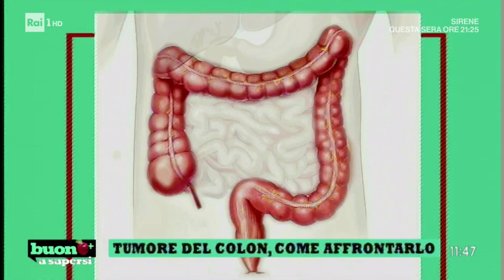Antonio Moschetta 2 novembre 2017 Buono a sapersi RAI 1 AIRC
BUONO A SAPERSI
Dall’11 settembre 2017, ogni mattina su rai Uno dalle 11.00 alle 11.50, Elisa Isoardi conduce Buono a Sapersi. Un quotidiano di alimentazione e salute, con particolare attenzione a tutto quanto fa spesa

Quanto incidono le abitudini alimentari sul rischio di sviluppare un tumore?
Un numero crescente di studi sta dimostrando l'importanza di una sana alimentazione nella prevenzione del cancro. Non è facile fare calcoli precisi, ma l'American Institute for Cancer Research ha calcolato che le cattive abitudini alimentari sono responsabili di circa tre tumori su dieci.
In alcuni casi ciò dipende dalla presenza in alcuni cibi di sostanze che favoriscono lo sviluppo della malattia:

i nitriti e i nitrati utilizzati per la conservazione dei salumi, per esempio, facilitano la comparsa del tumore dello stomaco, tanto che in Italia questa malattia è più diffusa nelle regioni in cui il consumo di questi prodotti è maggiore;
talvolta gli alimenti in sé non sarebbero dannosi, ma possono essere contaminati da sostanze come le aflatossine, liberate da determinate muffe nel mais o in altre granaglie e legumi mal conservati. In alcuni Paesi in via di sviluppo le aflatossine sono responsabili di una quota rilevante di tumori del fegato;
più in generale gli studi epidemiologici hanno dimostrato che un'alimentazione ricca di grassi e proteine animali favorisce la comparsa della malattia, mentre la preferenza per gli alimenti ricchi di fibre, vitamine e oligoelementi, come cereali integrali, legumi e verdure, sembra avere un effetto protettivo.
Ci sono ormai molte prove che una sana alimentazione vada adottata fin dalla più tenera età, ma non è mai troppo tardi per cambiare menu e, secondo alcune ricerche, anche le persone alle quali è stato già diagnosticato il cancro possono trarre vantaggio da una dieta più sana.